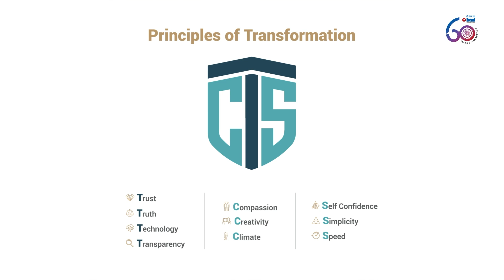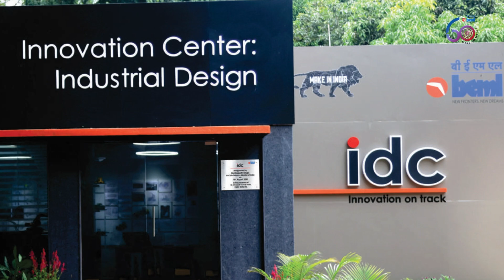60 Years of Innovation : The Journey of BEML Ltd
BEML Limited is a leading multi-technology ‘Schedule
A’ company under the Ministry of Defence, and plays a
pivotal role in serving India’s core sectors such as
Defence, Rail, Power, Mining and Construction by
offering world-class products.
It has four state-of-the-art facilities located at
Bangalore, Kolar Gold Fields (KGF), Mysore, Palakkad,
and a very strong R&D infrastructure and a nationwide
network of sales and services.
From its modest beginnings manufacturing and
supplying rolling stock to the Indian Railways
manufactured at its Rail Coach Factory back in 1965,
to designing and manufacturing sophisticated metro
rail coaches and hi-tech equipment for the Indian
Army, and mining and infra businesses, BEML Ltd. has
made important contributions in making India
self-reliant in heavy machinery and hi-tech equipment.
BEML Ltd’s goals are aligned with India’s ‘Make In
India’ campaign that aims to empower the country to
achieve a significant growth in GDP and transform
India into a global economic power.
The guiding principles of trust, truth and transparency,
while fostering technological solutions that are
creative, climate-friendly, based in values of simplicity
and delivered with speed—have endeared BEML Ltd. to
its client base across the world.
The Company has undergone many transformations in
order to remain competitive, and grow, by developing
the capability, design know-how, investing in Research
& Development, and systematically developing new
products and indigenising and upgrading products
over the years. BEML has strengthened and
established itself as a major player in a domain that is
dominated by MNCs, and R&D and Indigenisation have
been the key factors in this growth. Indigenisation of
Indian railway products, defence products, dozers,
dumpers, excavators is as high as 90 per cent. BEML
has a diverse portfolio of products and has exported
its products to over 70 countries.
BEML has a dominant presence in the mining
machinery sector in the country with more than 50% of
the coal production coming through BEML machines.
Over the years, BEML Ltd. has taken many steps to
strengthen the knowledge and skill base of R&D
engineers. Centers of Excellence have been
established to constantly update and upgrade the
technical skills of the manpower.
Sustainability is a guiding force for BEML, and through
its various initiatives in the power sector it is on track
to meet 100% of its electricity consumption
requirements with renewable energy, positioning itself
as a leading "Green Company" contributing to a cleaner
and more sustainable future.
This book is a tribute to the foresight of its captains,
and the hard work and creativity of the people of BEML
ltd. that has scripted this story of a self-confident
institution that plays a pivotal role in making India self-reliant and strong.